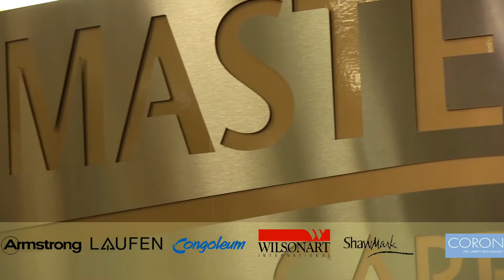Paul L. Williams Floor, Fostoria Ohio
At Paul L. Williams Floor, Fostoria Ohio, the staff offers years of real-world flooring experience and knowledge not often found in the large national chain stores. Because they are locally-owned, they will want to help you make the right flooring and installation decisions for your home and ensure your satisfaction for years to come.